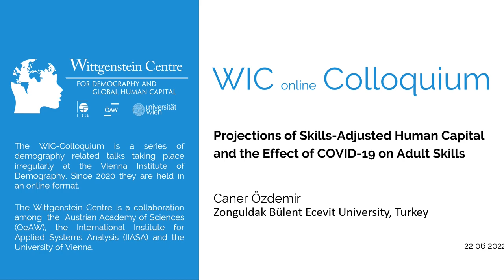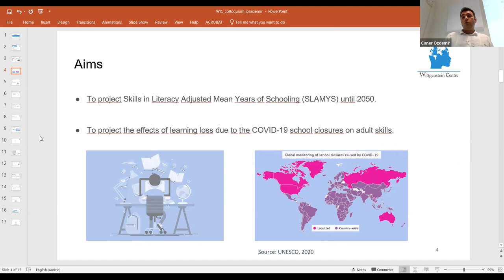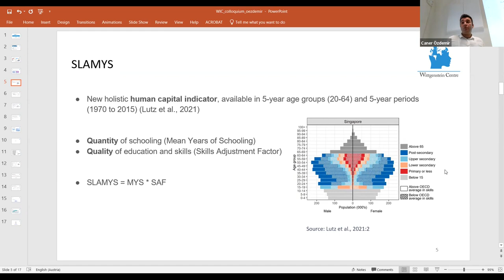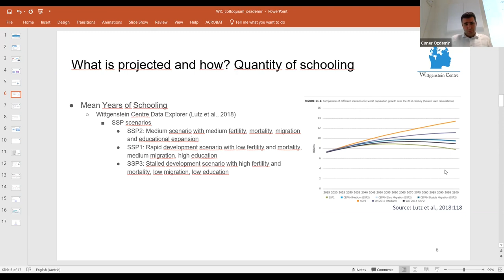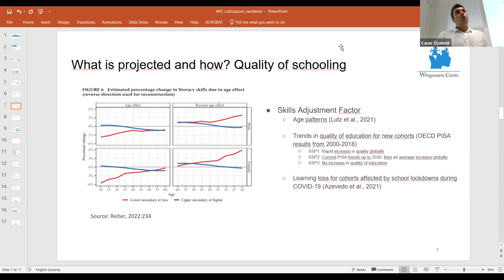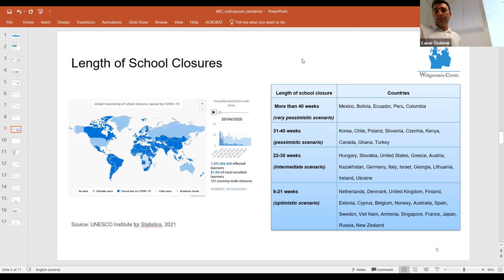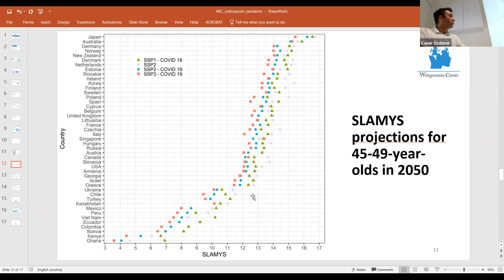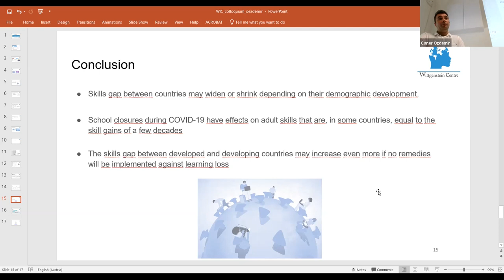Projections of Skills-Adjusted Human Capital and the Effect of COVID-19 on Adult Skills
WIC online Colloquium: Caner Özdemir - Zonguldak Bülent Ecevit University, Turkey
Together with colleagues at the Human Capital Data Lab, we extend Skills-in-Literacy Adjusted Mean Years of Schooling (SLAMYS), a recently released human capital indicator. Estimates of SLAMYS between 1970 and 2015 have shown that being in school does not necessarily mean learning. Moreover, the gap between years of schooling and SLAMYS varies considerably between countries. Using both international student assessment data and international adult skills data, we extend SLAMYS until 2050 for 45 countries, applying projections for the working-age population in 5-year-time-periods from 2015 to 2050. Our projections indicate a further widening global gap in learning and in adult skills. We also incorporate the learning loss during the school closures due to the COVID-19 pandemic. Projections indicate that COVID-related skill loss may eliminate progress gained in the last 20-30 years. Our projections call for urgent action to mitigate learning losses due to school closures during the pandemic.

About the presenter:

Caner Özdemir is an Assistant Professor at the Department of Labor Economics and Industrial Relations at Zonguldak Bülent Ecevit University, Turkey. He had his BSc in Statistics and MSc in Social Policy from Middle East Technical University, Turkey where he also got his PhD in Sociology. He teaches and publishes on topics including sociology of education, social inequalities, and social mobility. He is a participating member of ISA Research Committee on Social Stratification and ESA Research Network on Sociology of Education.